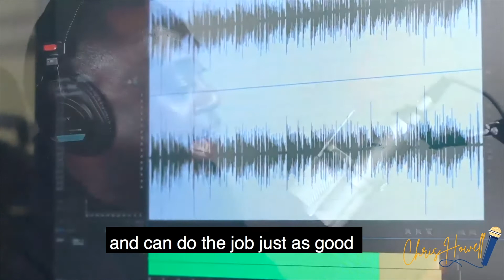Preparation Is Necessary